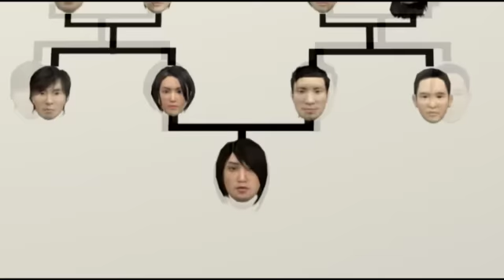Magkamag-anak na nag-asawa, nagkaroon ng transgender na anak!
Babae sa China, nakapag-patubo ng penis???

Si Xiao Zhou ay 13 years old pa lamang nang magsimula siyang maging insecure sa kanyang itsura, na masyadong maskulado at lalake ang dating.

13 years old din siya nang magsimulang magbago ang kanyang boses…naging malalim ito, at tinubuan din siya ng maraming balahibo sa kanyang katawan…at nagkaroon din siya ng adam’s apple! Naging irregular ang kanyang regla…at kahit ayaw niya ay nagsimula siyang maging isang lalaking teenager…na may sariling penis!!!

Pero kahit na lumaki siyang babae AT lalake, nagawa pa rin niyang mag-asawa, at nagpunta siya sa ospital dahil gusto niyang magkaroon ng anak. Nalaman ng mga doktor na ang kanyang sumobrang gender traits ay dahil sa intermarriage ng kanyang mga magulang. Ibig sabihin ay mag-kamag-anak pala ang mga magulang ni Xiao Zhou, at dahil magkadugo silang mag-asawa, ang kanilang anak ay nagkaroon ng masyadong maraming androgen…kaya siya ay nabigyan ng mga mala-lalaking katangian.

Ngayon ay kumukuha si Xiao Zhou ng hormone therapy, at umaasang mawawala din balang-araw ang kanyang pagka-lalake…at kalalakihan.